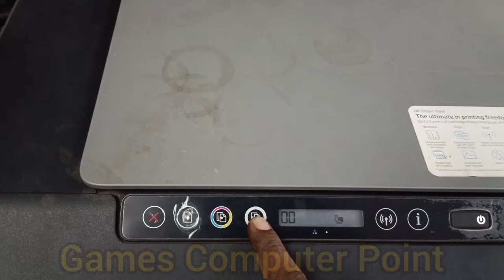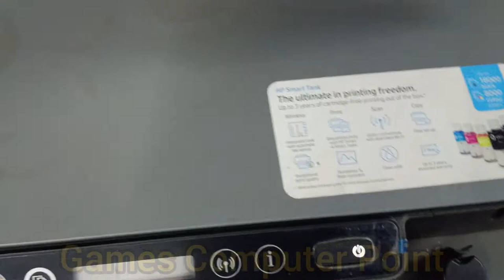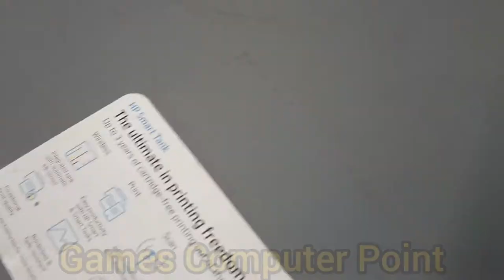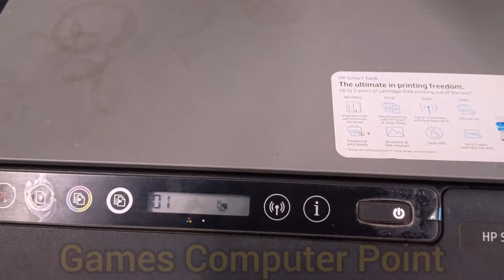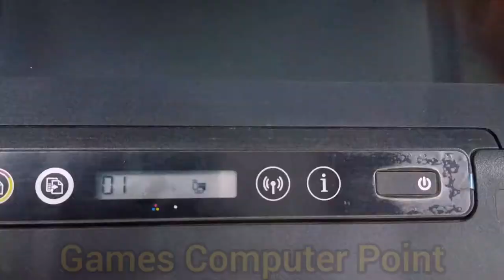How Fix Hp Smart Tank 515 printer paper jam solution